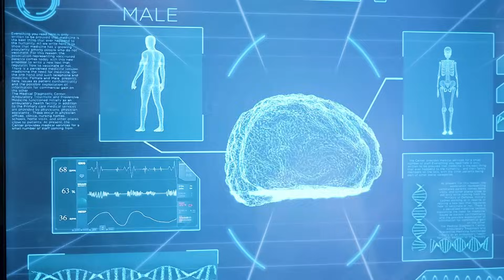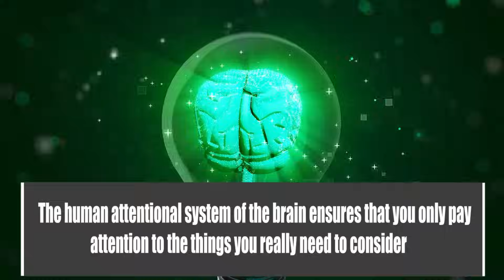How Can We Sometimes Keep Reading, But Not Understand Anything We Read?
Imagine you are reading something for a school assignment, a novel, or a technical summary of the country’s current economic situation. But you suddenly realize that you are only reading the words without absorbing anything. In other words, you do not understand the content in front of your eyes. You have probably experienced this yourself countless times, but have you ever thought about why this happens?

The “keep reading, but the mind wanders off” effect is widespread, or at least more common than you might think. Do watch the video to find out what exactly happens when you are reading text but thinking about something else.